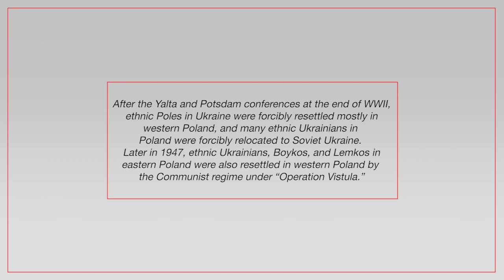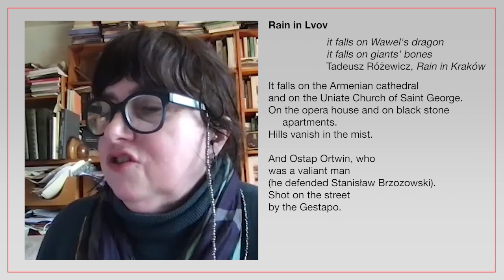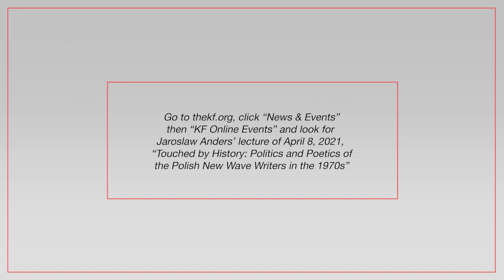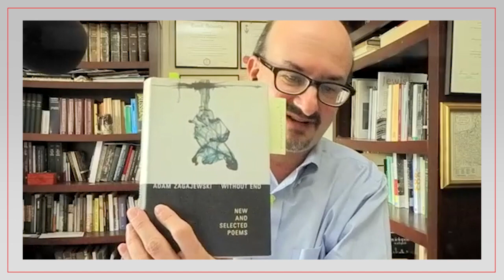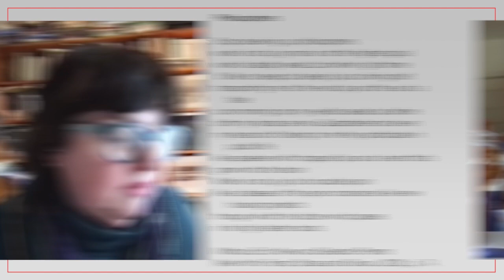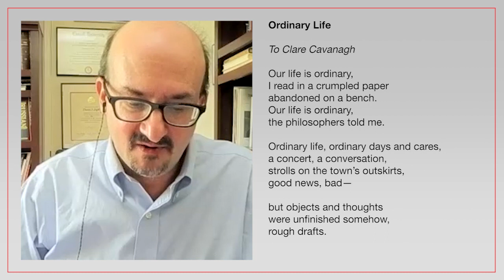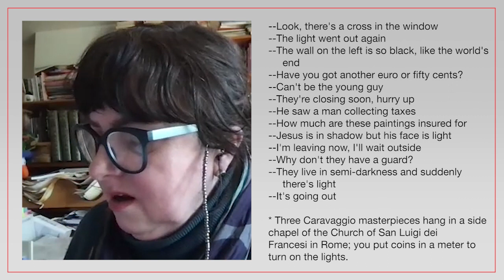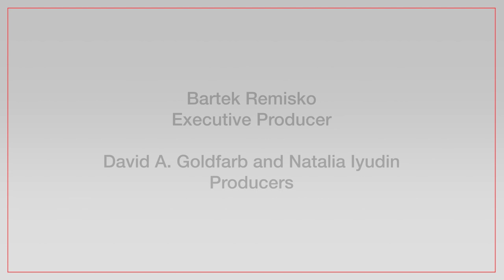Adam Zagajewski - Encounters with Polish Literature - S1E4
Adam Zagajewski with Clare Cavanagh (Northwestern University)

Adam Zagajewski (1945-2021) was a leading poet of the Polish New Wave, the generation including figures like Julian Kornhauser, Stanisław Barańczak, Ewa Lipska, and Ryszard Krynicki, younger than poets born before the Second World War like Zbigniew Herbert, Czesław Miłosz, and Wisława Szymborska. He was born in Lwów after the Soviets forced out the Germans (today L’viv in Ukraine) at the very end of the war, and like most Poles in the region that would become Soviet Ukraine, was relocated to the formerly German “recovered territories” annexed to Poland after the Yalta and Potsdam Conferences. Haunted by themes of transience and constant motion and memories of a native city he never really knew, he would become a staunch defender of the search for moments of transcendence in the imperfect world of the everyday. He left his mark on American culture when his poem, “Try to Praise the Mutilated World” was published in the last page of the November 24, 2001 issue of The New Yorker, following the tragedy of 9/11.

Prof. Cavanagh also says a few words about Polish studies at Northwestern University—a small program that has produced some real powerhouse graduates now working in the field and two of whom are already scheduled as guests in this series.

Encounters with Polish Literature is a new video series for anyone interested in literature and the culture of books and reading. Each month, host David A. Goldfarb presents a new topic in conversation with an expert on that author or book or movement in Polish literature.

Learn more about this episode, and see the biography of the guest on the Polish Cultural Institute New York's website. The linked page includes a bibliography of works in English by and about Zagajewski: